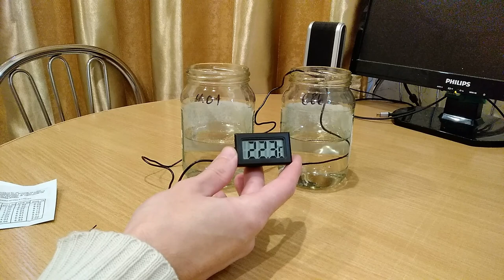Калибровка электронного PH метра из Китая. Подробная инструкция :)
Всем привет!
В этом видео я пока Вам как откалибровать электронный PH метр с aliexpress от китайских друзей. Старался рассказать и показать всё подробно :)